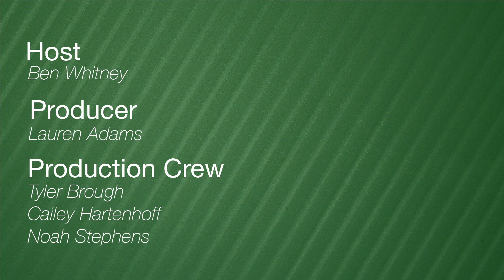Story Behind the Story | Week 7: Maddie Mapes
Maddie discusses the current state of Northwest's budget and funds.